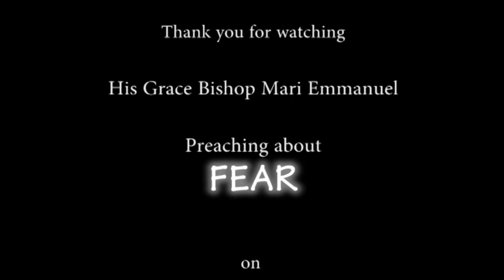FEAR BY HG MAR MARI EMMANUEL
This important topic FEAR The feeling that everyone encounters  in some stage of their lives.
His Grace Mar Mari Emmanuel touched this topic in very simple way by giving 3 real stories to explain and clarify this subject and this feeling in a spiritual way in a lecture delivered By HG in English Language on 26/01/2015 in Sydney Australia